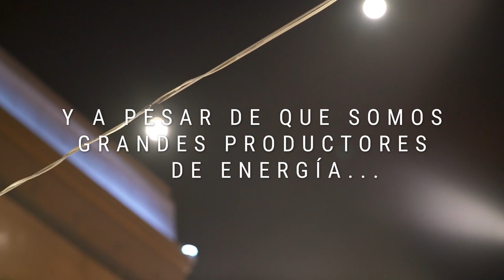Infraestructura productiva en Paraguay: transporte, energía, telecomunicaciones, capital natural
Profundizar tanto la inserción internacional, como la diversificación productiva de la economía paraguaya requiere de más y mejor infraestructura que a la vez permita abaratar los costos de producción y comercialización; aprovechar de forma sustentable las riquezas naturales que brinda el país y mitigar los embates del cambio climático. ¿Las claves? Mejorar la infraestructura de transporte; potenciar al sector energía; fortalecer la conectividad en telecomunicaciones; preservar y expandir el capital natural. Descarga nuestra publicación